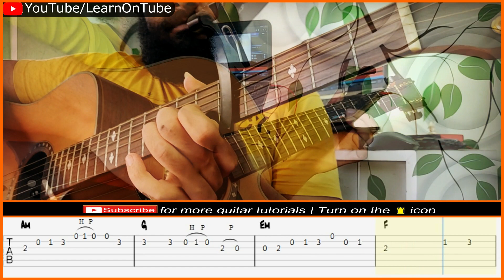Kaun Tujhe Guitar Lesson | MS Dhoni | Cover, Tabs, Chords | Backing Track | Sushant Singh Rajput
Presenting free Kaun Tujhe Yun Pyar Karega Guitar tabs and chords lesson with free backing track.

My guitar capo
My guitar ► Hertz Premium NS